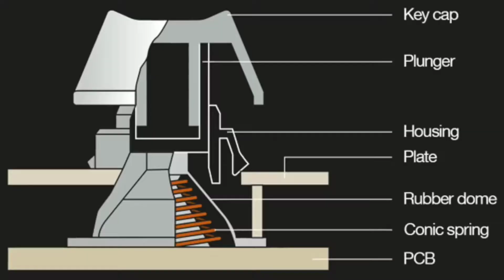What is Mechanical Keyboard?⚡What is Difference between Mechanical vs Membrane Keyboard / Explained!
Keyboard are available in two types Mechanical Keyboard and Membrane keyboard. Mechanical Keyboard is which gamers and professional use and Membrane keyboard is which we get in regular cheap keyboard and this also get to see in keypads like calculator and tv remote. What is difference between Explained in this video watch video till and if you feel video is good don't forget to like and Those who new to my channel don't forget to subscribe and press the bell icon for latest tech news...

You can Comment me for Next video of your Choice.

© TecHgroom - 2021.